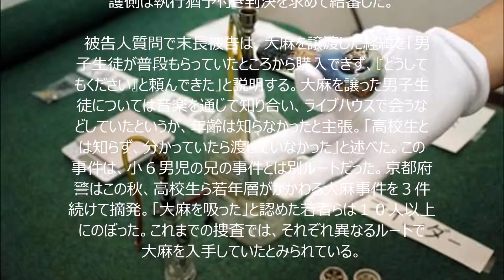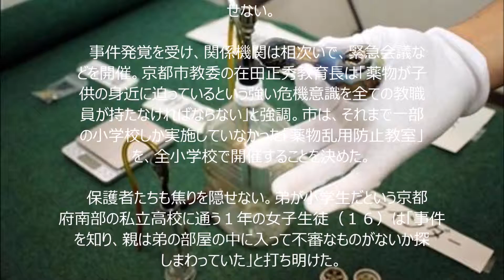京都・小６吸引発覚 若年層に広がる“大麻”…教育現場苦慮「想定外」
京都市の小６男児（１２）が大麻を吸引したと告白した問題は、１１月１０日に事態が発覚してからまもなく１カ月。兄の京都府立高校１年の男子生徒（１８）が大麻取締法違反（所持）容疑で逮捕されるなど、京都府内の高校生らの摘発が相次ぎ、大麻が若年層に広がっていたことに、教育関係者らへの波紋が広がっている。薬物汚染に巻き込まれないようにするため、子供たちをどう守り、どう指導していけばよいのか。関係者たちの苦悩が続いている。

産経新聞